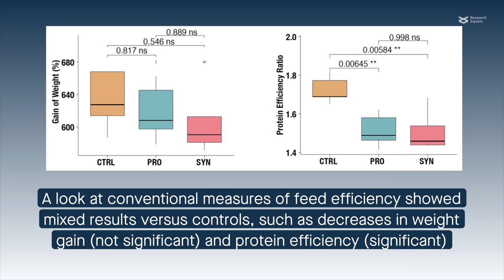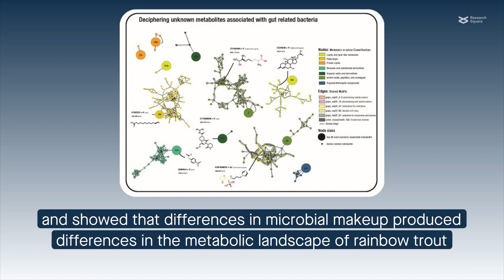Multi-omics reveals effects of pro- and synbiotics on gut microbiome of rainbow trout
Rasmussen, et al. “A multi omics approach unravels metagenomic and metabolic alterations of a probiotic and synbiotic additive in rainbow trout (Oncorhynchus mykiss).” Microbiome (2022)